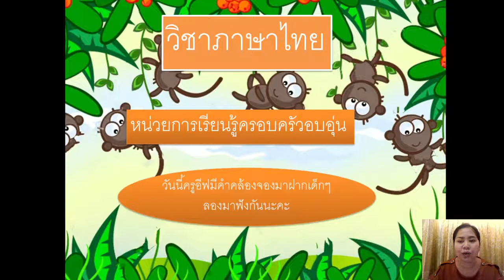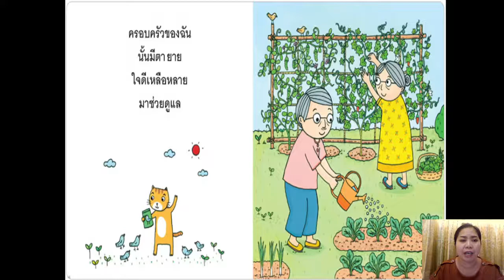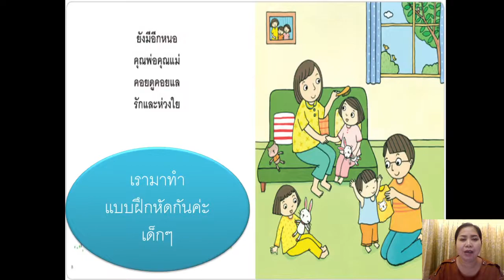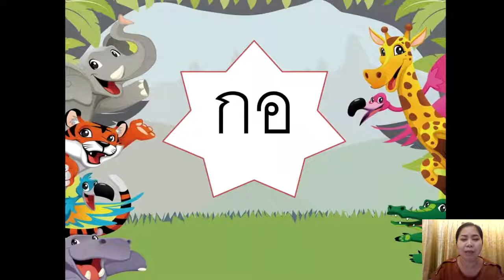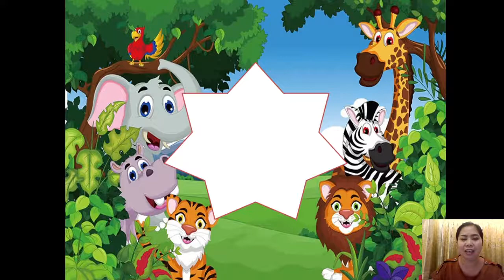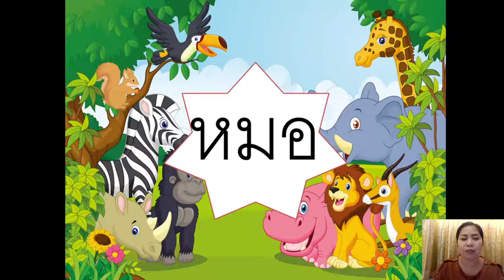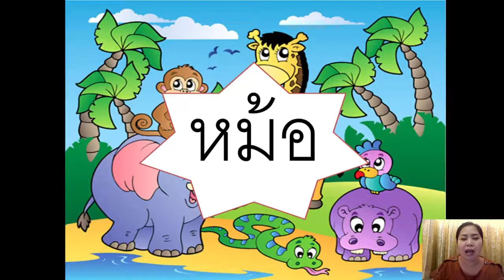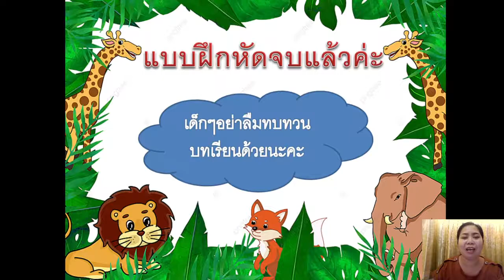23/07/2564 อนุบาล 2 วิชาภาษาไทย เรื่องแบบฝึกหัดหน้าที่ 21